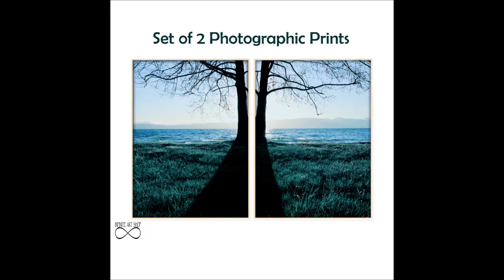Wall Decor.Set of 2 Tree print.Infinite Art Shop. photographicprint #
Available in my Etsy Shop-Infinite Art Shop.